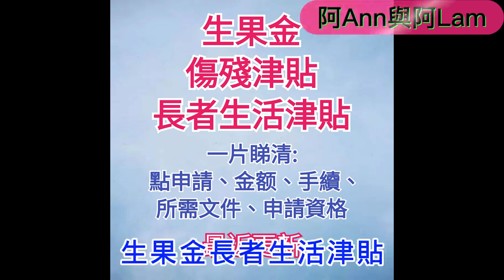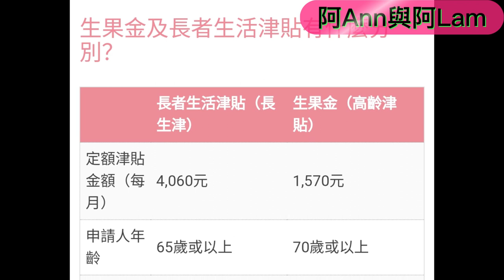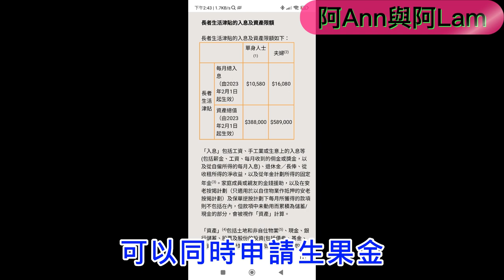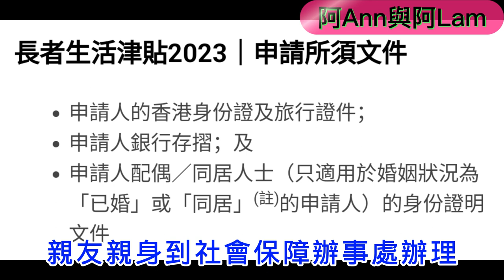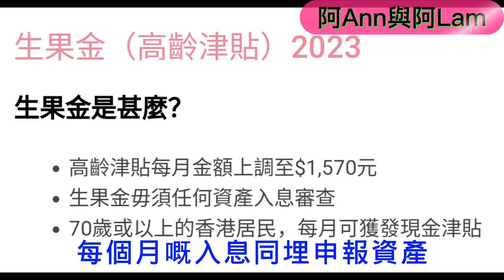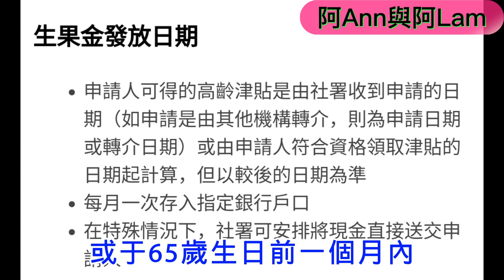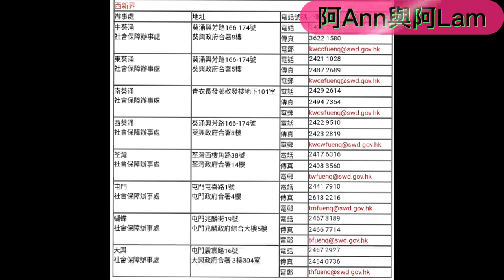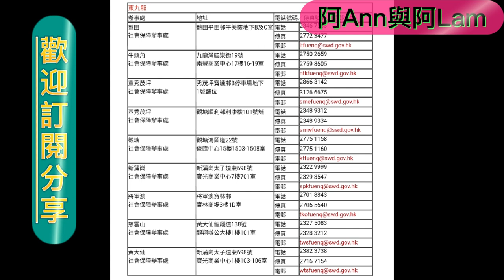生果金 傷殘津貼 長者生活津貼 金額及申請方法 最新資訊更新